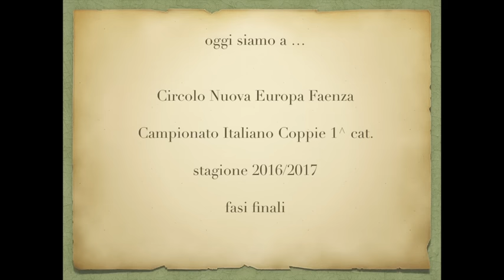Campionato Italiano Coppie 1^ Cat. 2016/2017 - fasi finali parte 3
riprese e commenti Massimo Berselli
opinionista sportivo Valerio Alvisi
palinsesti e locandine Giuliano Rontini
sigla musicale Christian Gasperini
web editor Luciano Semprini